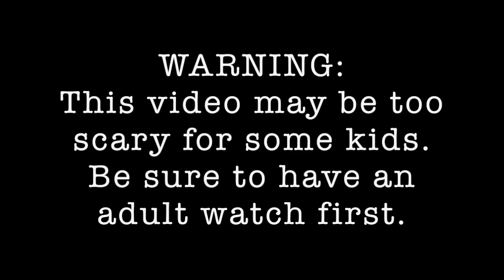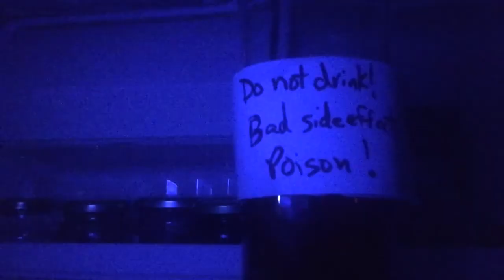DO NOT DRINK JUICE at 3am! SO SCARY!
It’s 3am and we wanted to see what happens in our house at that time. But warning: DO NOT drink juice at 3am! We learned our lesson.

Get Loose!

Spread the love! Send that link to a friend and have them join the party for fun vids too!

Wanna grab some fun Loose Seeds merch? Yeah you do! We take motivational quotes and flip them into funny, literal illustrations. Then we put them on things like shirts, mugs, totes, etc. You can buy them

We are kidpreneurs! Wanna start your own business like us?
*Let my mom help your mom (or your dad) learn how to help you.
*Listen to our mom & dad's free business podcast called Biz Underdog to Topdog

Our Mailbox:
Loose Seeds
822 Guilford Ave., #728

The Seed Squad
(Nigel, Nadia, Mommy Seed and Daddy Seed)